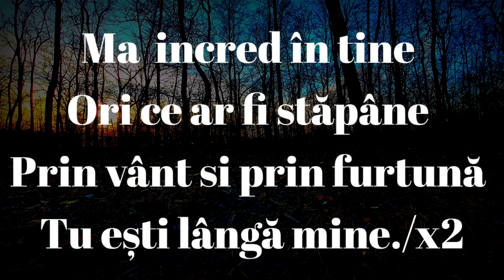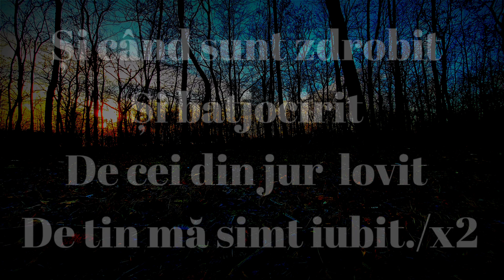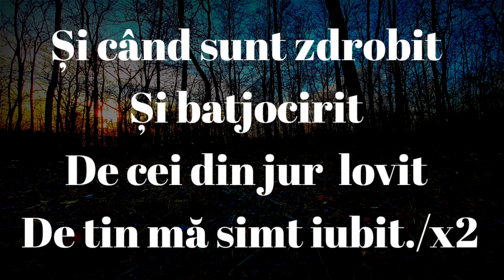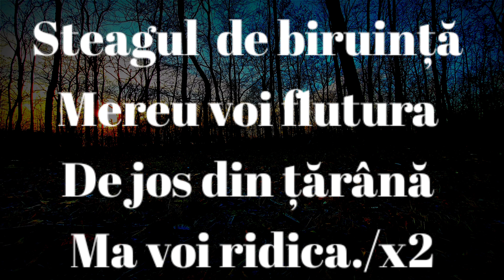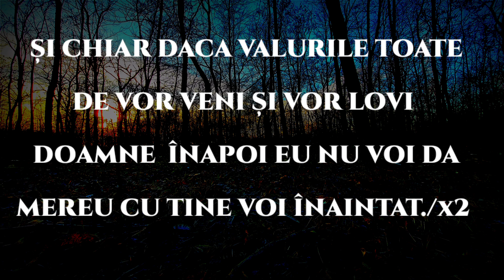Marian si Biji din Barbulesti - Negativ - Ma incred în tine